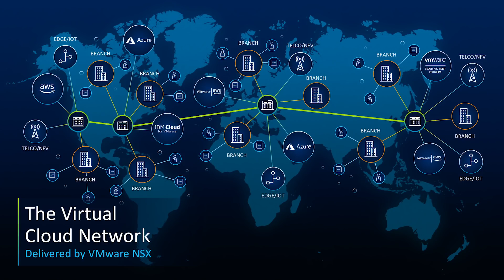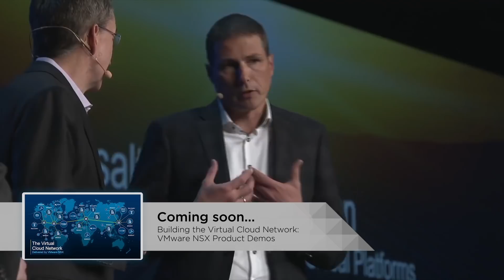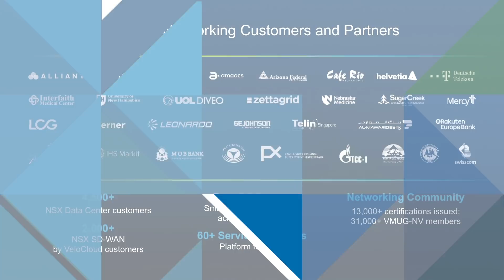Building the Virtual Cloud Network: Customer Stories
Find out how Swisscom and Telstra utilised a Virtual Cloud Network to bring innovation and create their digital futures with it. Watch this short interview to find out more.